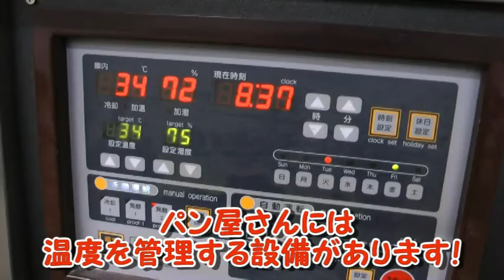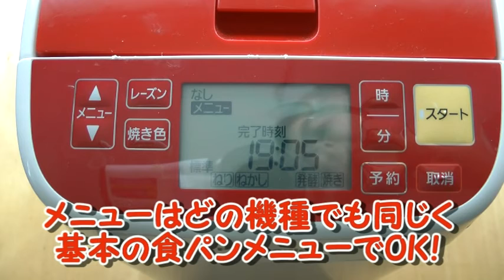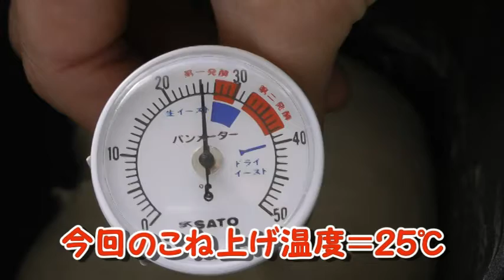【ホームベーカリー研究所】‹プロが教えるパンづくりのコツ～基礎編›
【クーロンヌくんのホームベーカリー研究所】
パン職人クーロンヌくんがホームベーカリーを使って、
おうちでも美味しいパンがつくれるようにお手伝いいたします！

使用しているホームベーカリーの機種：Panasonic　　SD-BH1001（１斤タイプ）
＊ドライイーストの自動投入タイプになってます
＊メニュー設定はどんな機種でも対応できるように、一番基本となるメニュー１を使用します。

～クーロンヌの食パンアレンジ～　＝（　）内はベーカーズパーセント
強力粉　　　…２５０g（１００％）　◎
グラニュー糖…　２０g（　　８％）　◎
スキムミルク…　１０g（　　４％）　◎
食塩　　　　…　　５g（　　２％）　◎
無塩バター　…　２０g（　　８％）

水　　　　　…１８０g（　７２％）
ヨーグルト　…　２５g（　１０％）

ドライイースト…　２g（０．８％）　◎➡サフ　インスタントイースト赤

◎＝クーロンヌの店頭で購入可能です！かなりお得なので是非！

ちなみに今回の材料費は・・・約１００円です。バターがやはり高いですね。。
お店の半分以下の価格で、①安心安全な②好きなレシピで③焼き立てが食べれる！
メリットはかなりあると感じます！
ホームベーカリーを眠らしている方や、これから購入を考えている方は
一度検討の価値がありますよ♪